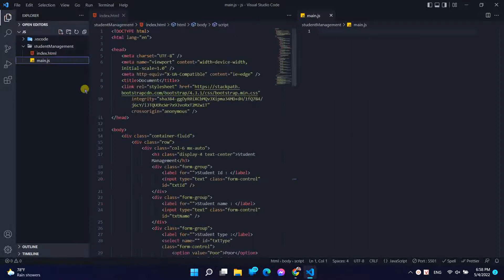Javascript | Objects - Student Management | 1 - layout by Bootstrap